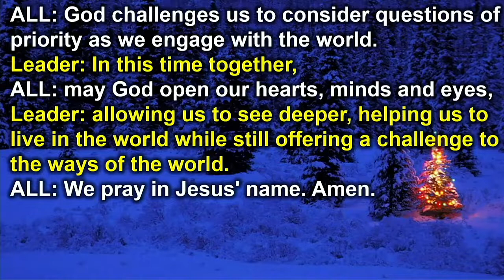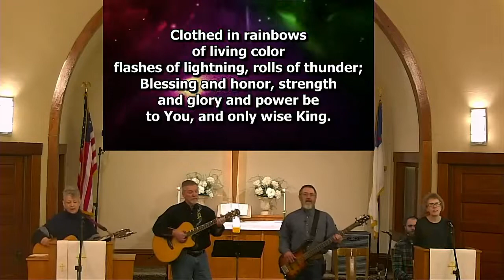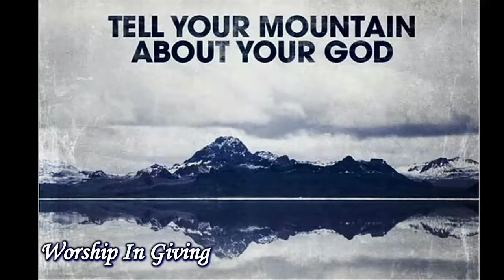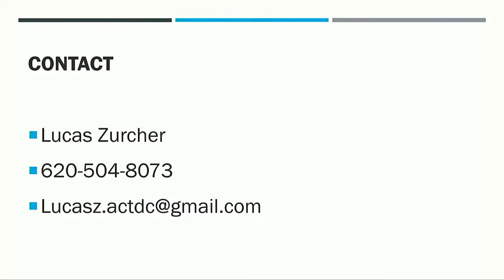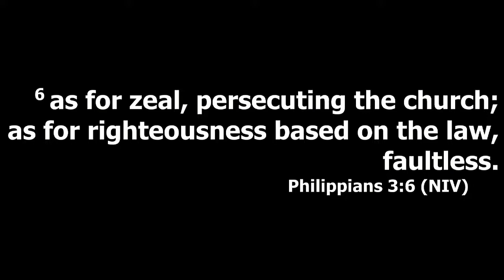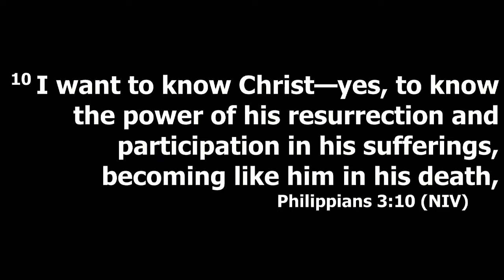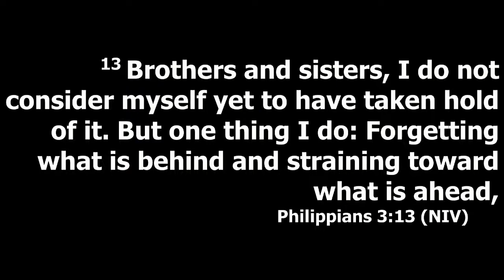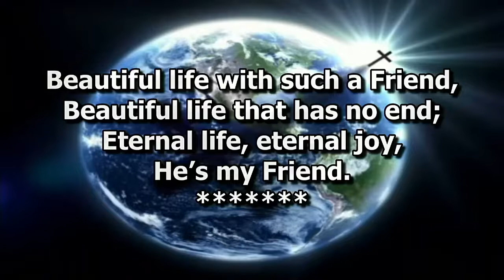The Goal of Knowing Christ More Than Anything | Aulne Church | January 16, 2022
Pastor Ryan Lee teaches from Philippians 3: 7-14 and the importance of knowing Jesus and the relationship you have with Him should be the only goal that we set our eyes on.